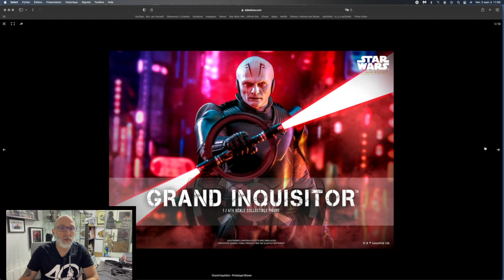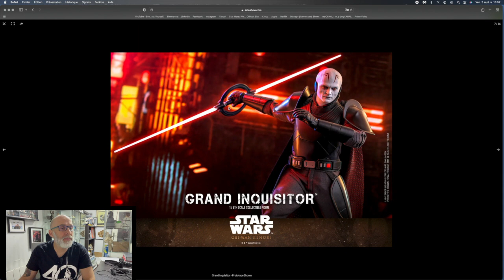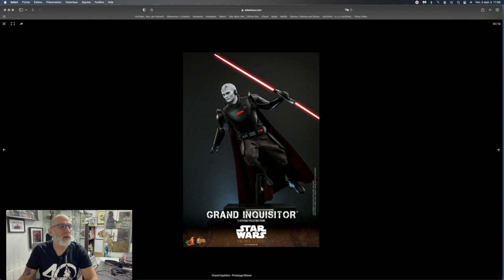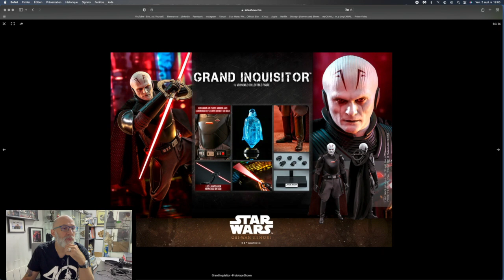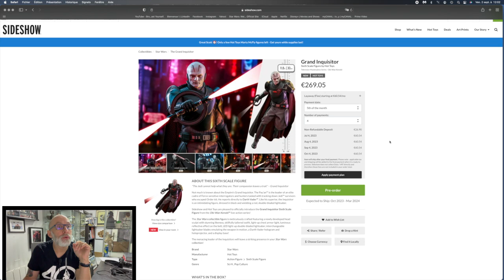Preview hot toys grand inquisitor 1/6 scale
nouvelle annonce de hot toys , preview du grand inquisitor de la série obi wan kenobi au format 1/6 scale